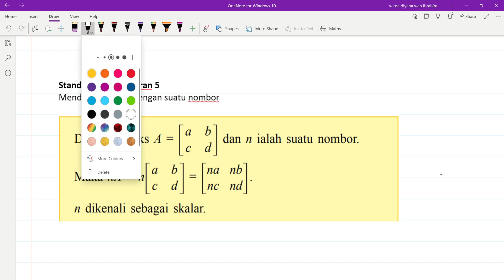Mendarab Matriks Dengan Suatu Nombor - Huraian Contoh 11 & 12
Matematik Tingkatan 5 - Matriks